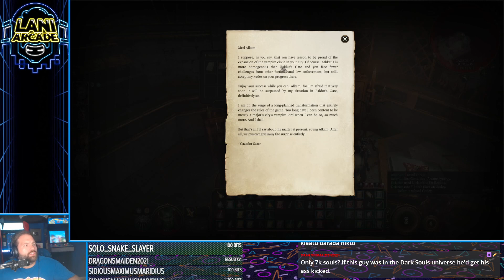The Saga of Delarius - 22 - A Baldur's Gate 3 Adventure